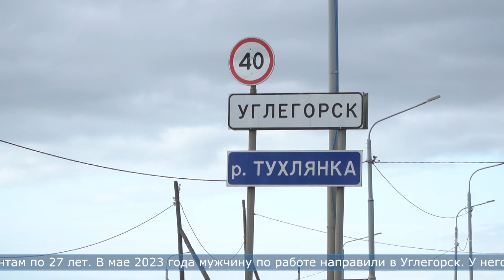29.02.2024 Гендиректор логистической фирмы и его знакомая предстанут перед судом за растрату